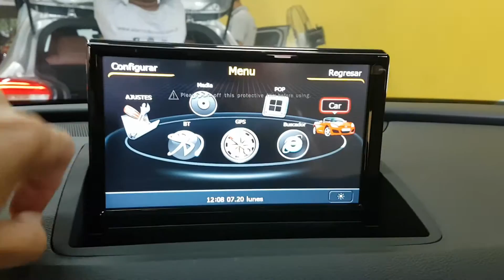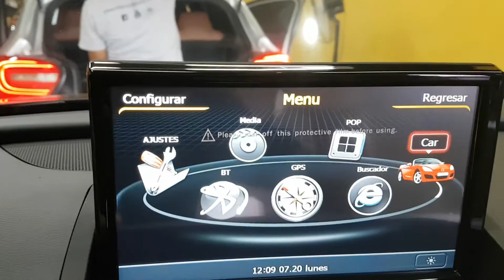Central Multimídia Audi Q3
Desbloqueio Audi Q3, Central Multimídia Audi Q3
Inclusão de:
Tv
Dvd
GPS
Bluetooth
Câmera de ré
Conexão USB para áudio e vídeo
Entrada para câmera frontal
Entrada para espelhamento do iPhone e Androind

Star Motors Rio
Acessórios premium para veículos.
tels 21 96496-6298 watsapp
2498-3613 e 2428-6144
Av Salvador Allende 6700 lj 118
Shopping Bandeirantes
Esquina com Av das Américas
Barra / Recreio